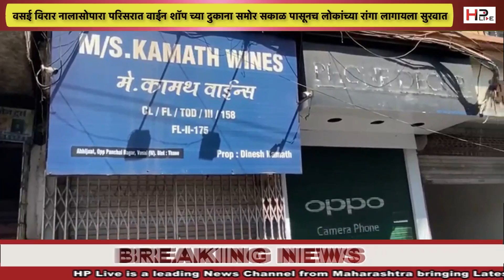Official nod awaited to open wine shops, says Vasai's top cop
वसई विरार नालासोपारा परिसरात वाईन शॉप च्या दुकाना समोर सकाळ पासूनच लोकांच्या रांगा लागायला सुरवात

 नालासोपारा पूर्व  आचोले  रोड वरील डिवाइन शॉप च्या बाहेर लोकांची लाईन लागली आहेत. मात्र वाईनशॉप बंद आहे

पालघर जिल्हा हा रेड झोन मध्ये येतो.. वसई विरार नालासोपाऱ्यात वाईन शॉप, बिअर बार, उघडे ठेवायचे किंवा नाही यांची अधिकृत कोणतीही सूचना पोलीस प्रशासनाकडे नाही.. जोपर्यंत अधिकृत सूचना प्राप्त होणार नाहीत तोपर्यंत अत्यावश्यक सेवा वगळता कोणतेही दुकान चालू राहणार नाही

वसई चे अप्पर पोलीस अधीक्षक विजयकांत सागर यांची माहिती